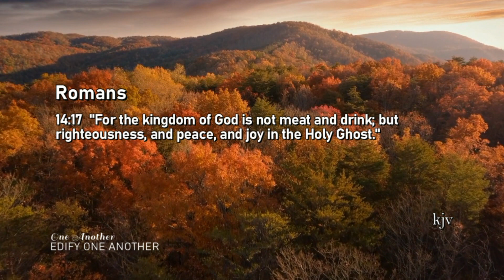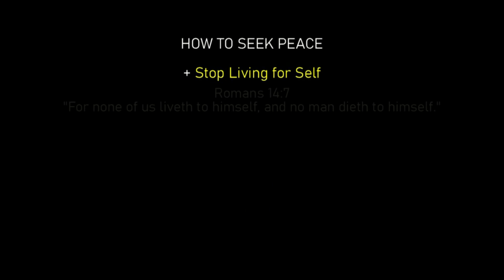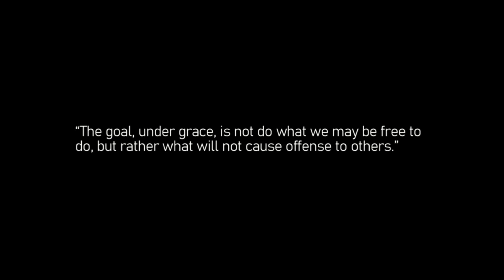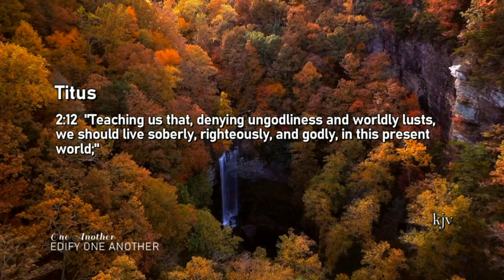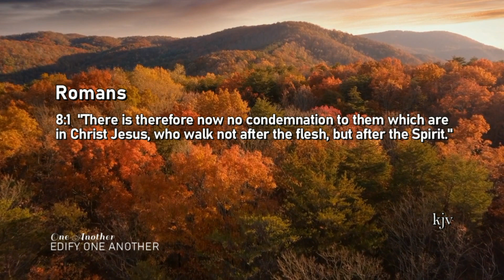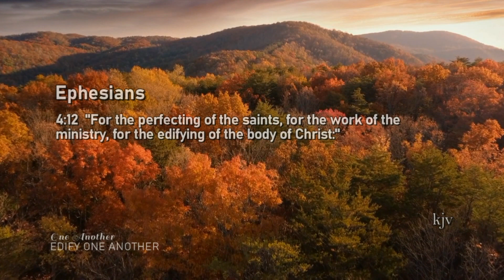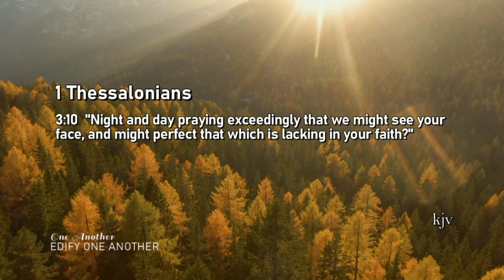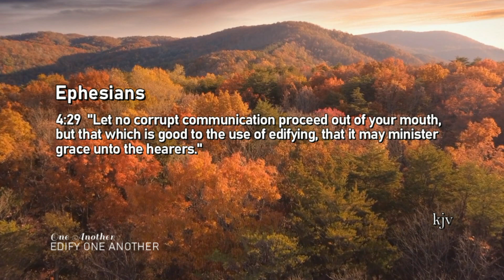ONE ANOTHER, Part 9: Edify One Another, Romans 14:16-23